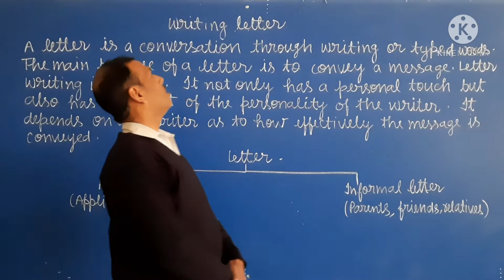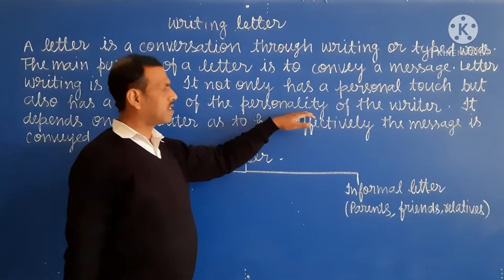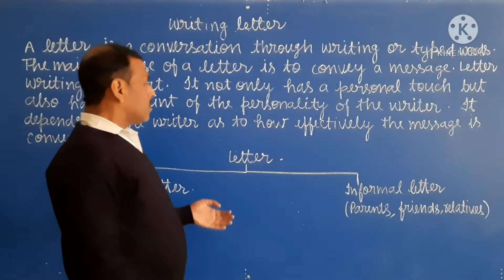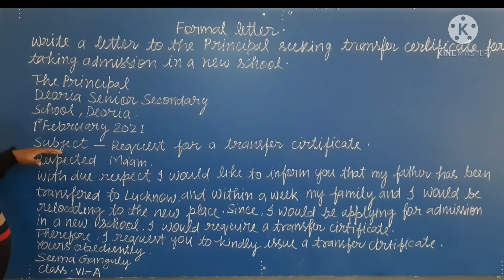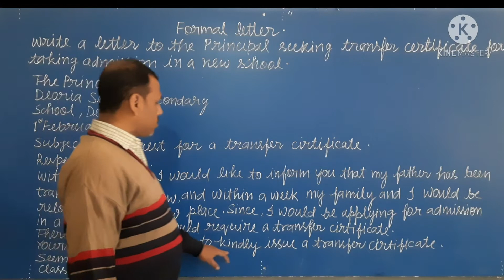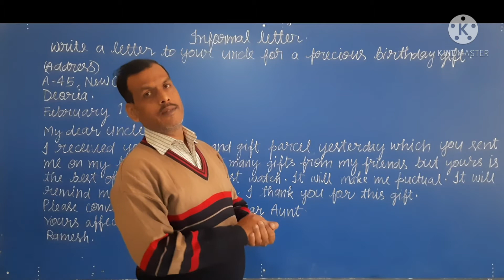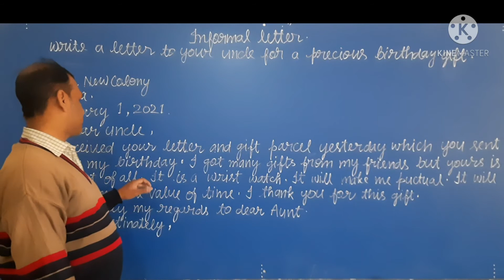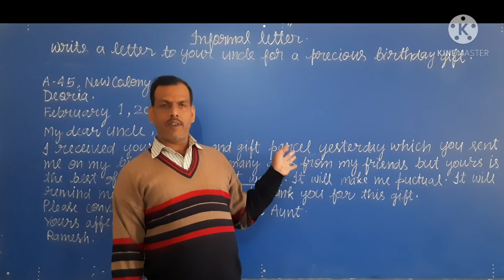Class 6 Letter writing ( Formal & Informal)